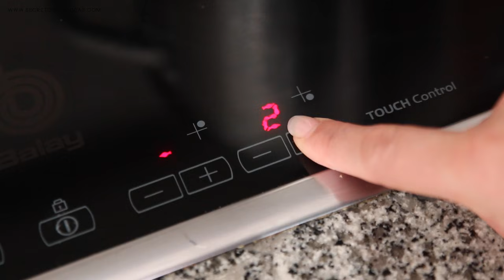Consejos para que el cabello crezca más rápido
♥ ♥ LÉEME / DESPLIEGAME ♥ ♥

Hoy os voy a enseñar 10 trucos o tips muy fáciles para que vuestro cabello crezca más rápido.
También podéis utilizar alguno de los remedios que os enseño para cuidar vuestro cabello y así tenerlo más largo y perfecto.
No necesitáis nada en especial a parte de algún aceite. Lo podréis hacer en casa sin ningún problema.

Espero que os sean útiles y que los pongáis en práctica.
Ya me contaréis que tal os han funcionado.

Un beso grande, MUUUUUUUA!

Pronto subiré más vídeos.
Un beso ENORME! MUUUUA

Tarjeta sd